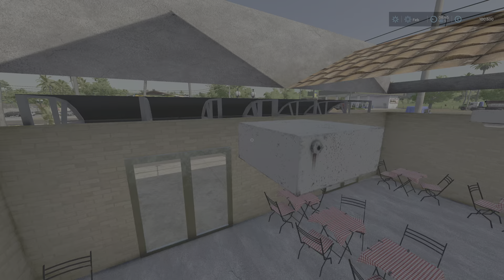LS22 | Map angeschaut #321 - Innenraum der MS, Brasilien | Konsolen, deutsch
Sperrige Übersetzung, mal wieder. Soll wohl sowas wie Binnenland oder Landesinneres bedeuten. Brasilianische Karte mit reichlich neuen Produkten, benutzerdefinierten Gebäuden und Verkehr. Hier ist nichts Standard. Dazu eine große Palette an Texturen und Pflanzen. Leider ist das Gefälle der Qualität zwischen Ort und Rest sehr hoch, während der Ort fein detailliert wirkt, sieht der Rest vielfach trist und hingewurschtelt aus.

Mapper: Zero Oito
Downloadgröße: 721 MB
Slots: 1290

Benötigte Mods:

- Valtra T Series CVT South America (Von: SrVertex, Pedro Amorim)
- Brazilian Cow Barn (Von: Lostgamer/DH modding)
- Condor 800 AM18 (Von: Jacto, ConnectModding)
- Pack Carroceria (Von: Erik isac, Agro Mods)
- LIZARD P310 (Von: Erik isac, Agro Mods)
- New Holland TC 59 (Von: SleutjesModding/JV3DModding)
- Small House BR (Von: Zero Oito)
- Silo Shed Agronopolis (Von: Erik Isac, Agro Mods)
- Lizard F350 (Von: Agro Tonho)
- BR Warehouse For Grain Sales (Von: ML Modding, DH Modding)
- Brazilian Fences Pack (Von: Zero Oito)
- Lizard Penta Line (Von: SrVertex)
- Pack Of Fences (Von: Piesel)
- BR Metal Shed (Von: Gian FS)
- Vegetal Coal Factory (Von: Vergamini Modding/Lostgamer/Granjeiro)
- Gas Station BR (Von: Zero Oito)